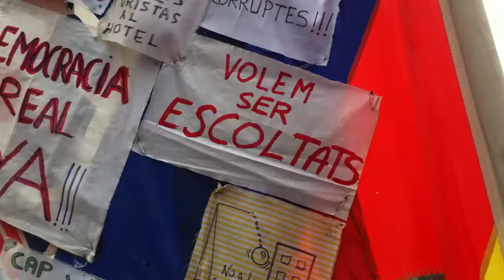Manifestació Barcelona 19J 15M DRY acampadabcn 3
Manifestació Barcelona 19J 15M DRY 19/06/2011 acampadabcn